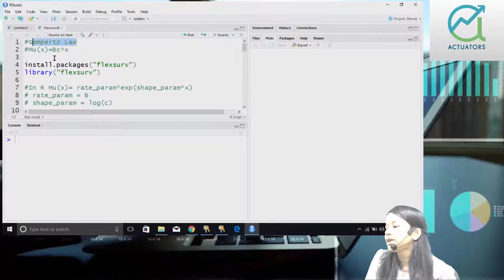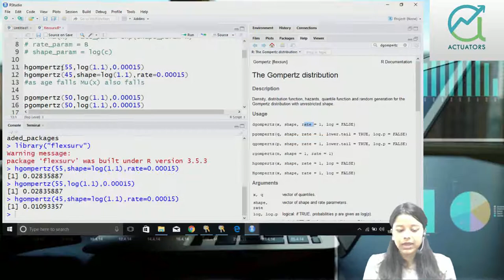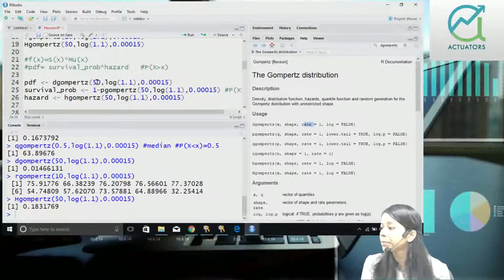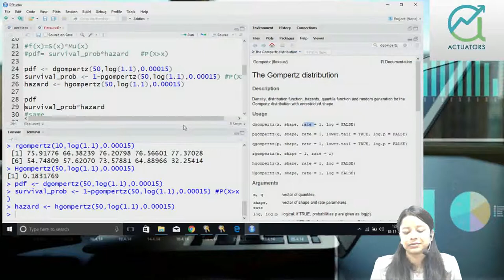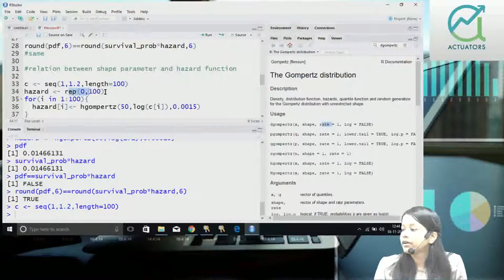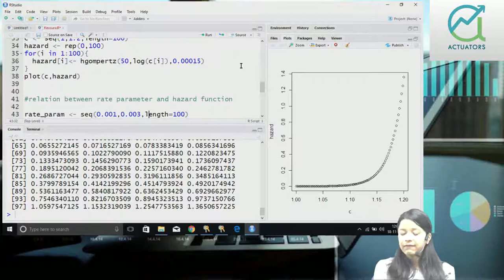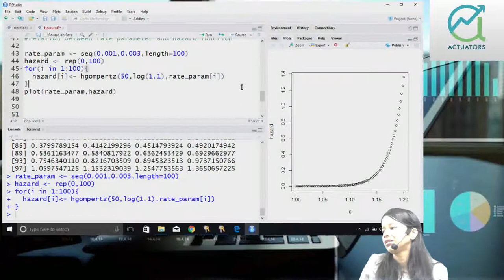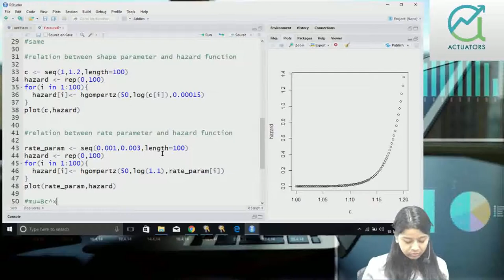Flexsurv package | Shivangee Agarwal